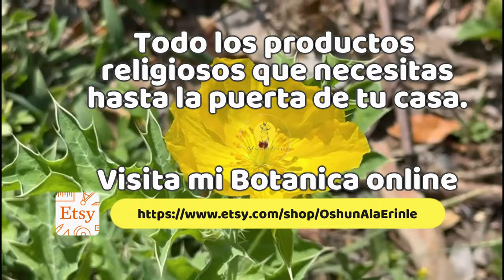Cardo Santo: Para romper brujerias (Orisha Oggun)